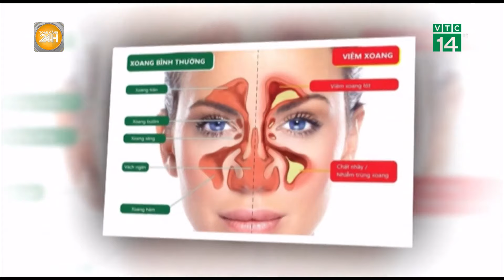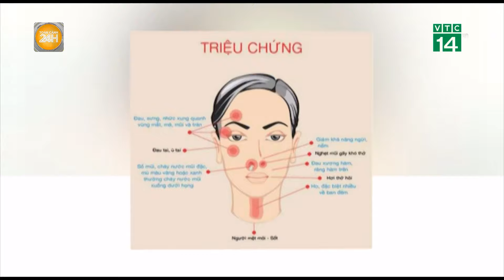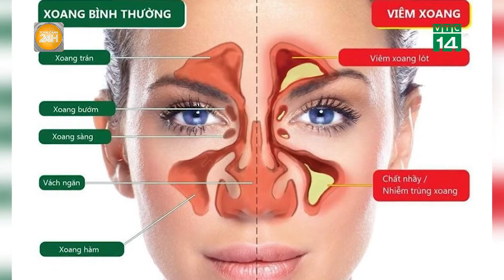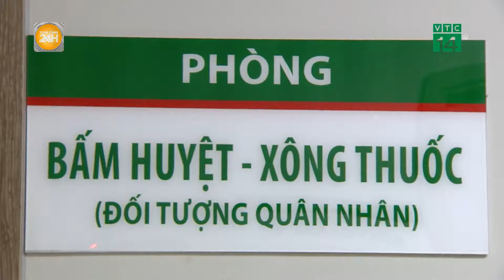Mẹo chữa viêm xoang hiệu quả ngay tại nhà mà không cần thuốc tây | Toàn cảnh 24h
Toàn cảnh 24h: Viêm xoang là bệnh lý tai mũi họng rất phổ biến ở nước ta, bất kỳ đối tượng nào cũng có thể mắc phải. Bệnh không chỉ gây đau nhức, khó chịu, ảnh hưởng đến sinh hoạt, sức khỏe, công việc mà còn có thể dẫn đến nhiều biến chứng nguy hiểm như viêm màng não, viêm phế quản mãn tính.